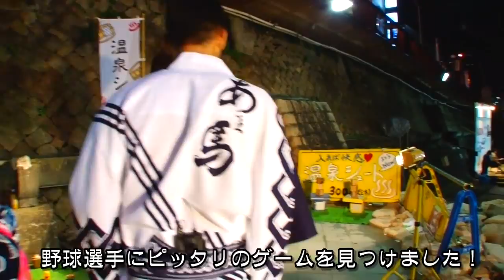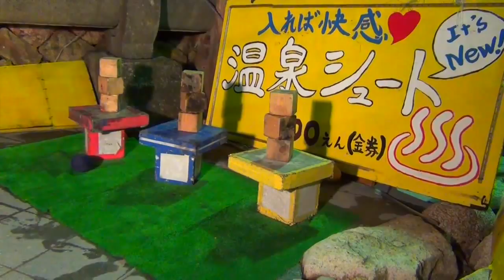KANO與甲子園＆有馬溫泉的邂逅～有馬温泉編(下)～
2014年2月在臺灣上映，並且造成轟動的電影『KANO』，描述日治時期的臺灣高中­棒球隊打入日本甲子園的真實故事。而戲中飾演投手吳明捷的曹佑寧，和中外野手蘇正生的陳勁宏，這兩位演員來到了日本兵庫縣一處在日本相當有名的溫泉勝地“有馬溫泉”。
他們品嘗當地名產，享受有名的“金泉”。在此之後，換上浴衣，參加了當地的夏日夜晚慶典。還大啖日本有名的和牛壽喜燒，香氣逼人！兩位大男生甚至還欣賞了舞台上當地藝妓表演舞蹈、遊玩在夜市遊戲區玩到入神，在日本有馬溫泉度過了快樂的夜晚。

２０１４年２月台湾で公開された映画『KANO～1931海の向こうの甲子園～』は、日本統治時代に台湾の嘉義農林学校（略称KANO）の野球部が甲子園で戦った実話を描いた大ヒット作です。
ピッチャー役の曹佑寧さんとセンター役の陳勁宏さんは、兵庫県の­有馬温泉に訪れました。
二人は一番有名な“金泉”に浸けた後、夜の祭りに参加しました。
舞妓の踊りを観たり、和牛すき焼きを食べたり、日本の伝統的なゲームを体験していました。